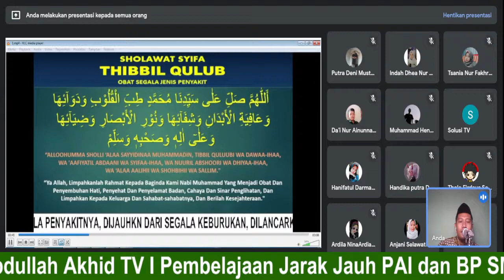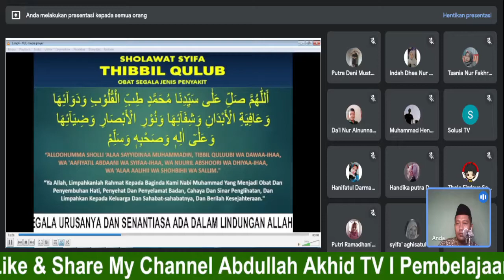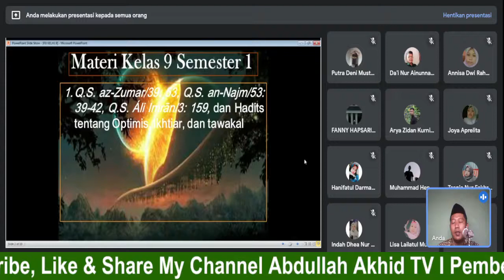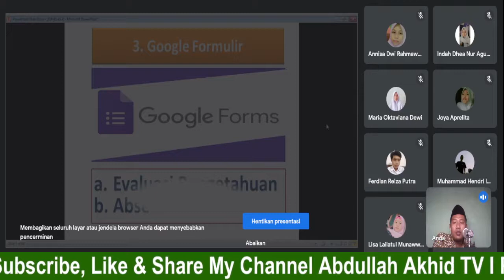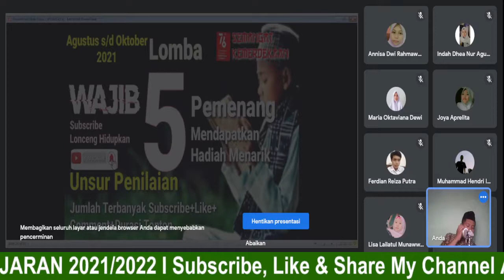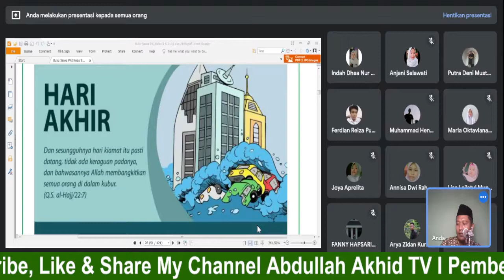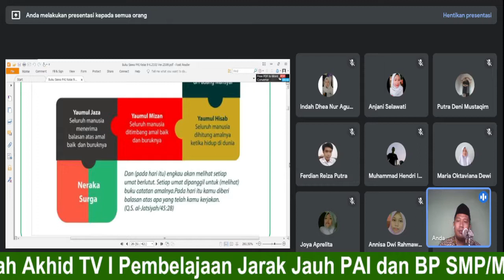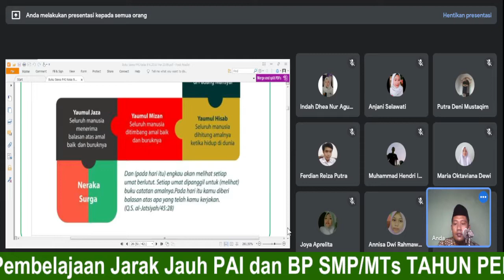KELAS IX E PEMBELAJARAN JARAK JAUH PAI DAN BP SMP / MTs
SMP/MTs